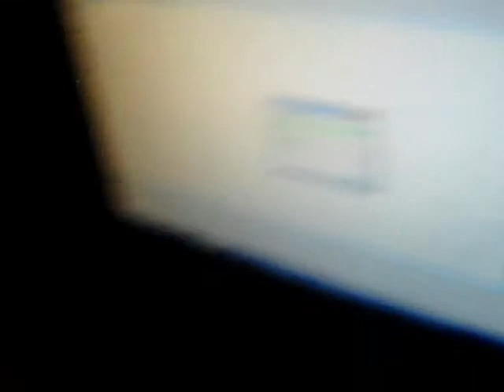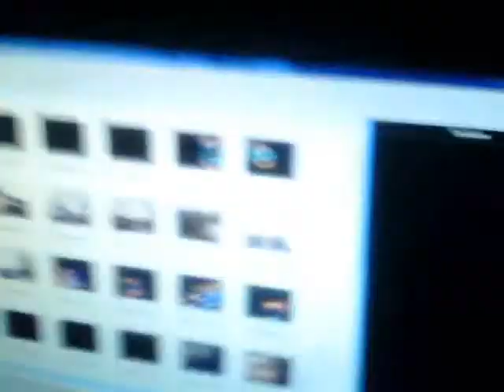BreakwayTv: Behind The Scenes Editing